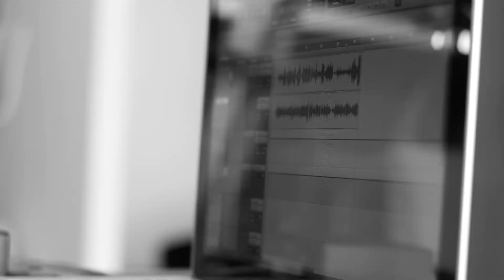Paweł Szutta - O.K. ( Shuttup )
Lyrics: Paweł Szutta
Mix&Master: Dominik Samborski